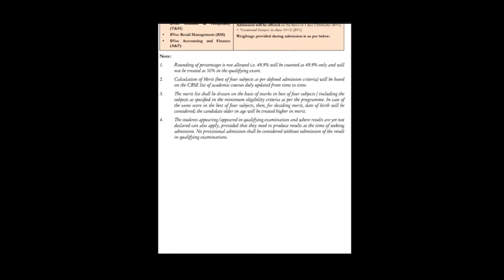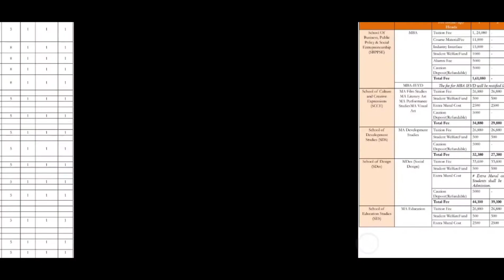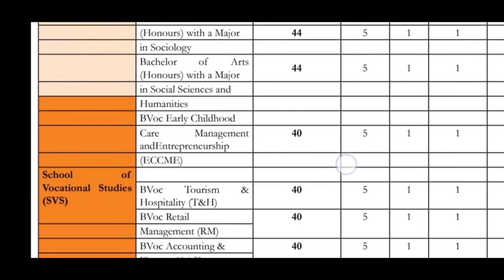Ambedkar University Delhi, all UG program list , Eligibility,Seat .||All about Ambedkar University.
Admission to UG courses will be based on the marks secured in the higher secondary (12th) examination.
Bachelor’s degree in the relevant subject will be required for admission in PG courses and the admission will be based on the performance in the entrance examination and interview.
Selection to MBA will be based on the marks secured in the entrance test and interview conducted by Ambedkar University.
Entrance examination and interview followed by Research Proposal will be conducted for admission to M.Phil and Ph.D.
NET/JRF qualified candidates will be exempted from the entrance test and will be called for the interview.
85% of the total seats will be reserved for the residence of the National Capital Territory of Delhi (NCT).
University stuff 🔔